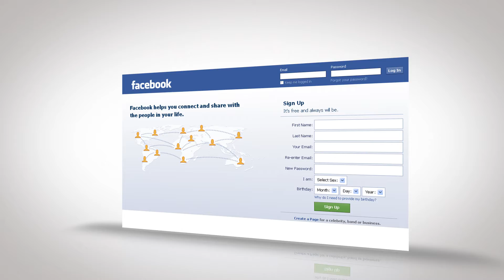Web Ad Facebook Motion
After Effects Motion Graphics @ Obaidul Kabir Masum